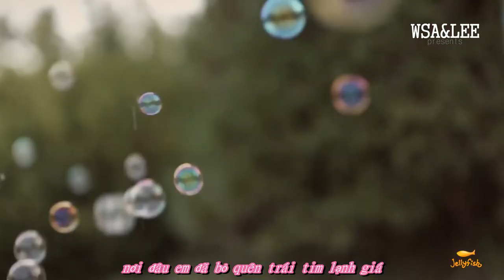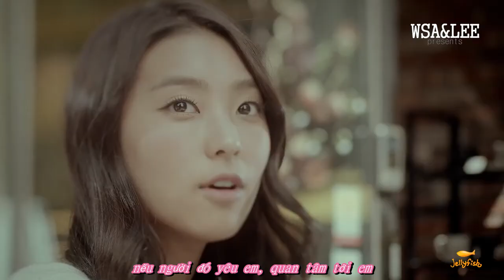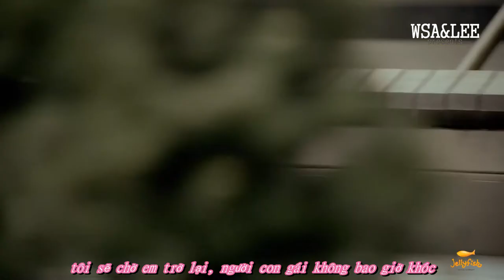[VIETSUB][MV] Lee Seok Hoon - Because I Like You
[VIETSUB] Lee Seok Hoon - Because I Like You
Song: Because I Like You (좋으니까)
Artist: Lee Seok Hoon (이석훈)
Album: Another goodbye (다른 안녕)

Trans: Wsa Nga
Time & encode: Jang Lee
and special thanks to Max nim